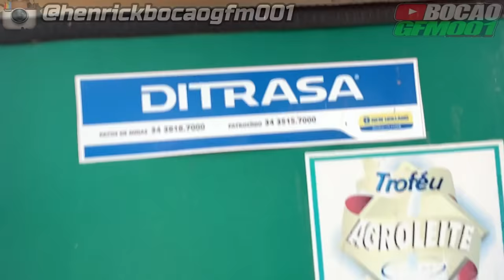ROLÊ DE TRATOR🚜FAZENDO POM POMm !!!🔴CAUSANDO NA FAZENDA !!??🐂